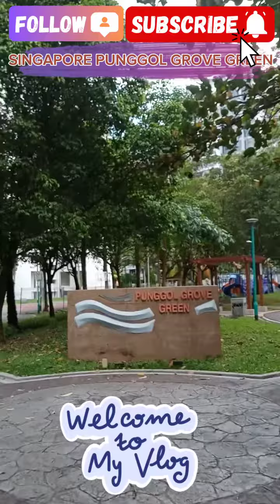February 17, 2024